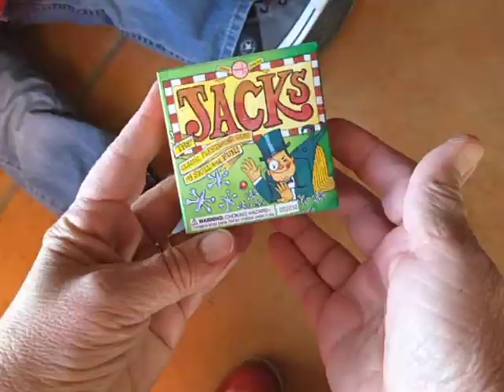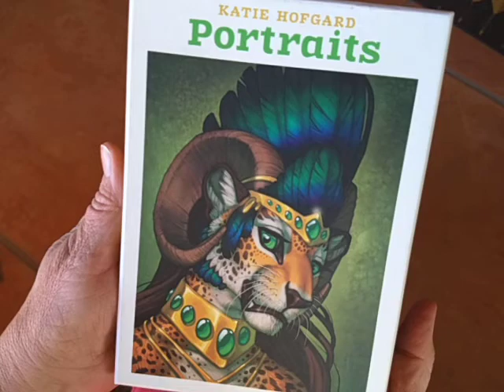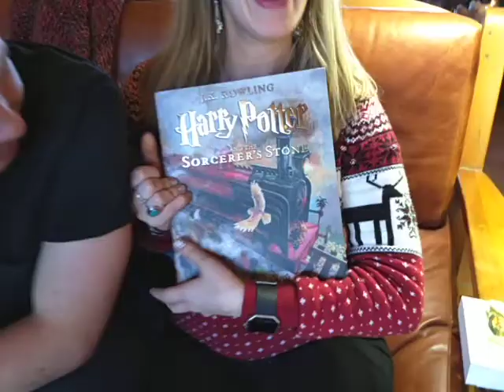Christmas at pops and jewels